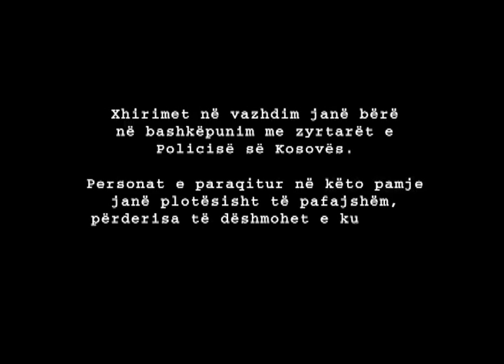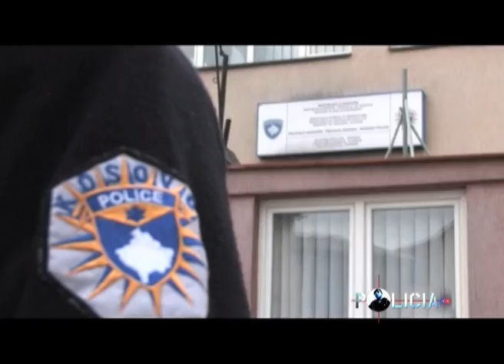Rubrika Policia: Vjedhje